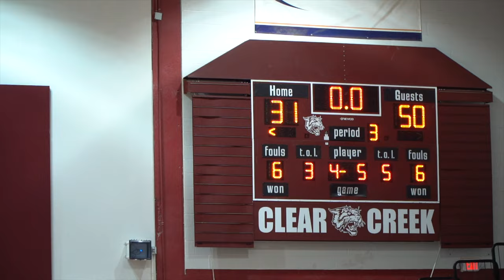Dickinson Gators vs Clear Creek | FULL GAME HIGHLIGHTS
HOOP4LIFE : Dickinson Gators vs Clear Creek